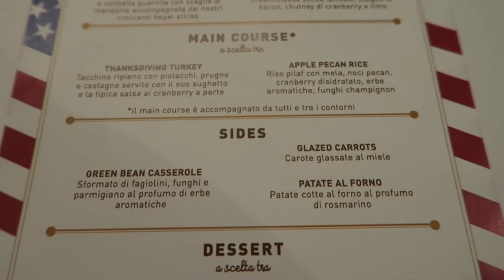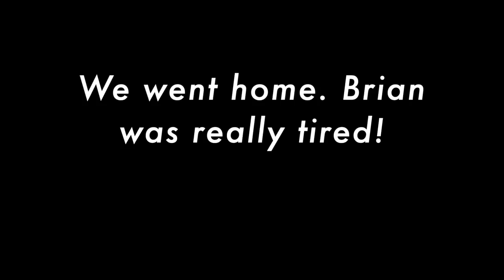MY AMERICAN HUSBAND SPENDS THANKSGIVING IN ITALY